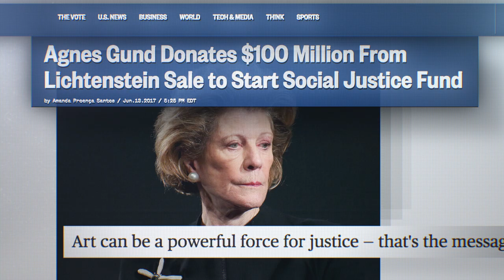AGGIE Official Trailer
Opening in 10/7 exclusively in NYC and 10/9 Everywhere

Aggie is a feature-length documentary that explores the nexus of art, race, and justice through the story of art collector and philanthropist Agnes “Aggie” Gund’s life. Emmy-nominated director Catherine Gund focuses on her mother’s journey to give viewers an understanding of the power of art to transform consciousness and inspire social change. Aggie is internationally recognized for her robust and prescient support of artists–particularly women and people of color–and her unwavering commitment to social justice issues. After falling in love with art as a high-school student, Aggie discovers a new way of looking at the world. The film opens with Aggie selling Roy Lichtenstein’s “Masterpiece” For $165 million to start the Art for Justice Fund. The proceeds from one of the highest grossing artworks ever sold fuel a monumental effort to reform the American criminal justice system and end mass incarceration. The film captures Aggie as a true maverick who demonstrates the unique role and potential of collectors and benefactors to use art to fight justice. This is untapped terrain, and we see Aggie leading the way.